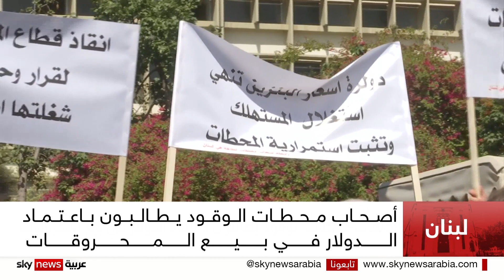أصحاب محطات الوقود في لبنان يطالبون باعتماد الدولار في بيع المحروقات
طالب أصحاب محطات المحروقات في لبنان وزارة الطاقة بالسماح لهم باعتماد الدولار الأميركي في تحديد أسعار الوقود الذي تبيعه حالياً وفق جدول أسعار تحدده الوزارة بالليرة اللبنانية.
وبسبب التراجع الكبير في سعر صرف الليرة اللبنانية مقابل الدولار، تصدر الوزراة  أكثر من جدول أسعار للحد من خسارة تجار المحروقات والمواطنين على حد سواء.